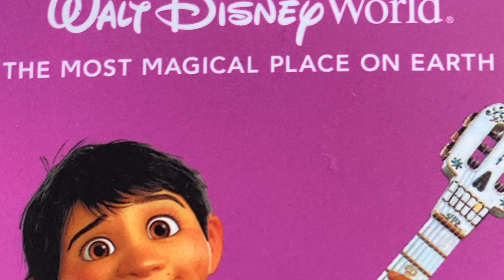Pt24 - Disney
It took a life time to get here, and maybe we are a little old for magical Tea Cups and Carousels. But the child in us didn’t think so.

Dedicated to Don Coulter (Dad) 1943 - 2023.